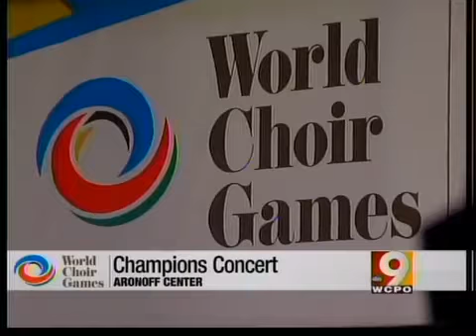Aronoff Center hosts champions of World Choir Games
Week 1 winners perform